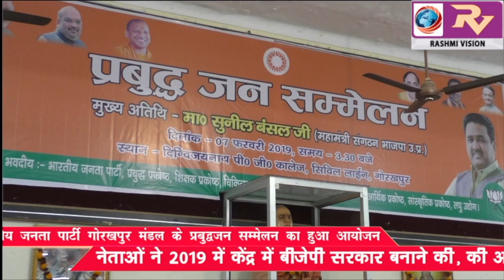भारतीय जनता पार्टी गोरखपुर मंडल के प्रबुद्धजन सम्मेलन का हुआ आयोजन, नेताओं ने 2019 में केंद्र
भारतीय जनता पार्टी गोरखपुर मंडल के प्रबुद्धजन सम्मेलन का  हुआ आयोजन, नेताओं ने 2019 में केंद्र में बीजेपी सरकार बनाने की, की अपील